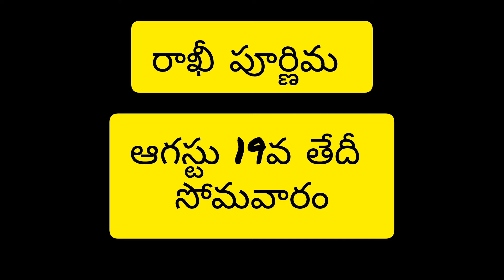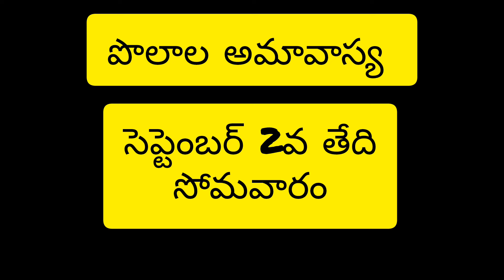శ్రావణమాసం 2024 | ముఖ్యమైన పండుగలు,తేదీలు | Varalaxmi Vratham| Sravana Masam 2024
Topics:
1. Sravana Masam
2. Significance of Sravana Masam
3. Festivals in Sravana Masam
4. Rituals and traditions of Sravana Masam
5. Auspicious activities in Sravana Masam
6. Vratas (fasting) during Sravana Masam
7. Temples and pilgrimage sites in Sravana Masam
8. Mythological stories associated with Sravana Masam
9. Sravana Masam decorations and rangoli designs
10. Special recipes and food during Sravana Masam